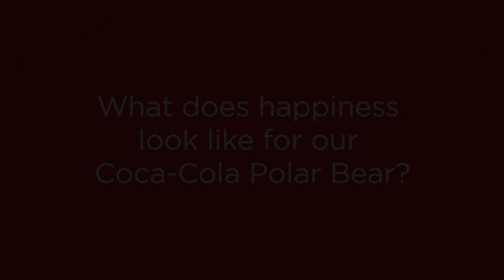World of Coca-Cola Polar Bear Moment of Happiness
Our Coca-Cola Polar Bear is one happy bear. Check out how the bear celebrates moments of happiness inside the World of Coca-Cola!

Have your own World of Coca-Cola moment of happiness you want to share?  Share it with us on Facebook.